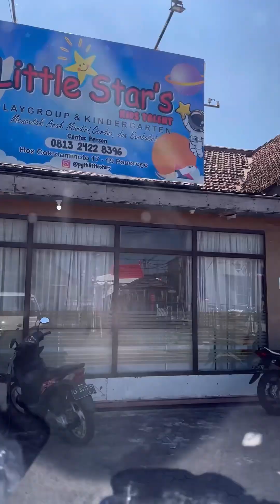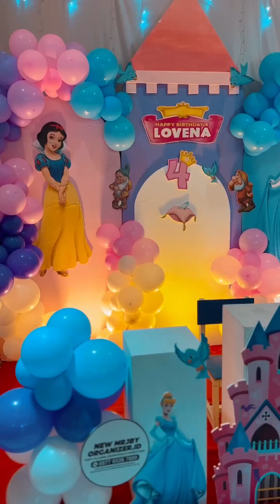DIY DEKORASI ULANG TAHUN TEMA PRINCESS CASTLE dekorasi backdrop decoration birthdaydecoration #